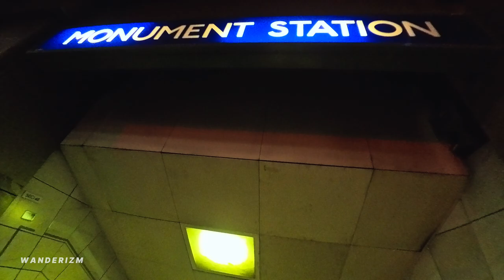London River Thames Walk: Tower Bridge to Monument Station | Summer Evening Stroll 🌇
[4K HDR] London River Thames Walk: Tower Bridge to Monument Station | Summer Evening Stroll" 🌇

Welcome to a captivating summer evening walk along the stunning River Thames in London! Join us for a picturesque Point-of-View (POV) journey as we stroll from the iconic Tower Bridge to the historic Monument Station. 🌇

🌞 Immerse yourself in the golden hues of the setting sun as it bathes the cityscape in a warm glow, casting a magical ambiance over the River Thames. Our POV perspective lets you experience every step of the way, from the bustling sidewalks to the serene waterside.

🏰 Admire the intricate architecture of Tower Bridge and the Tower of London, two symbols of London's rich history, and follow the scenic pathway that winds alongside the Thames and feel the gentle breeze and the soft touch of sunlight as we pass by these landmarks.

🌉 As we make our way to Monument Station, marvel at the modern skyscrapers against the backdrop of historic structures. The tranquility of the Thames complements the vibrant energy of the city, creating a unique atmosphere that truly captures the essence of London.

Whether you're a local longing for the nostalgic charm of these familiar sights or a global viewer dreaming of London's allure, this virtual walk offers an immersive experience like no other. Join us in reliving the beauty of a summer evening stroll along the River Thames – a journey of sights, sounds, and sensations.

🗓Date filmed: Wednesday - August 23, 2023
📍Filming location: Tower Bridge to Monument Station, London 🇬🇧

Hope you enjoyed this stroll! Join me again next time! 🎥